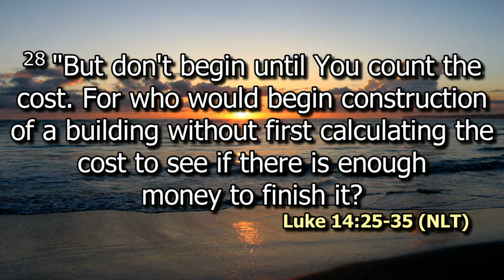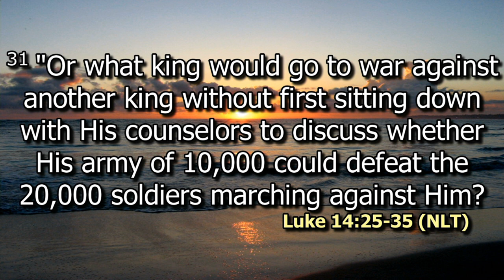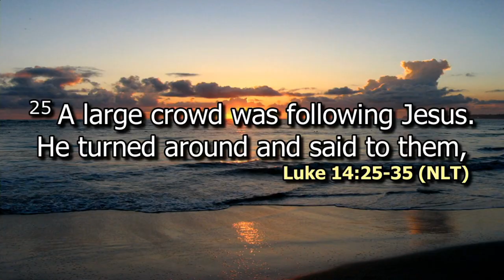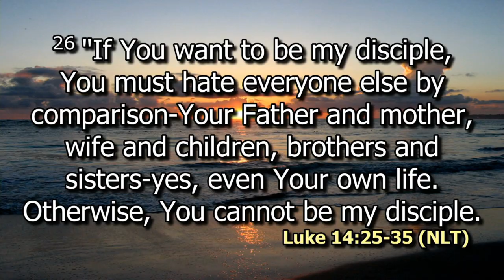The Cost Of Commitment | Ps. Hillary Sadika | SWC | DCIKZ